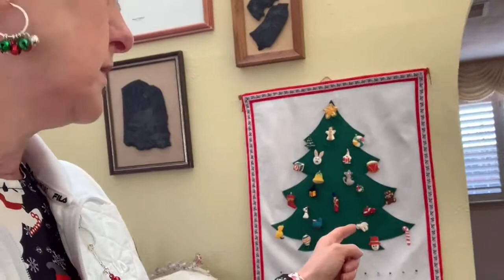December 25 Live at Lunch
YOC wishing you a merry Christmas and sharing a few of Kelli’s family traditions